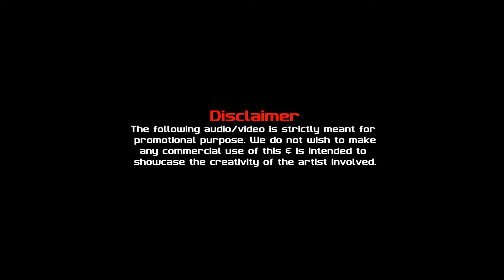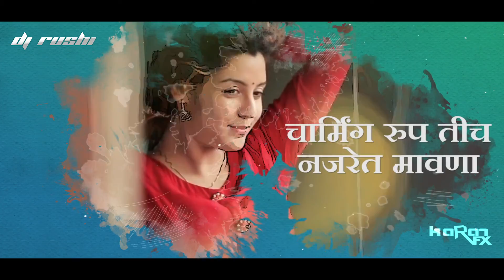Khanderaya Zali Mazi Daina - Remix Dj Marathi Songs 2019| Dj Rushi | Karan Vfx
Name - Khanderaya Zali Mazi Daina
Remix by - Dj Rushi
Visuals by - Karan Vfx

Title : Khanderaya Zali Maazi Daina.
Composer / Singer / Lyricist : Vaibhav Londhe
Music Label : Everest Entertainment
Banner: Chetan Garud Productions
Arrange & Mix Master by : Vaibhav Londhe

Song Lyrics:

खंडेराया झाली माझी दैना ..
दैना रे..
तिच्याविना जीव माझा राहीना..

दैना रे..
दैना रे..

तिच्या भेटीसाठी माझा जीव तळमळ
झलक तिची पाहण्या आलो तिच्या घरापुढे
चेहरा तिचा डोळेभरून पहिल्या विना रे..

घाश्या खाली घास माझ्या जाईना..
जाईना रे ..
दैना रे..
दैना रे..

चार्मिंग रूप तीच नजरेत मावणा ..
शोधून थकलो नंबर बी तिचा घावना ...

झोप रातीला बी मला येईना येईना रे ..
राहीना देवा ..
दैना रे..
दैना रे..
राहीना रे..
राहीना देवा ..